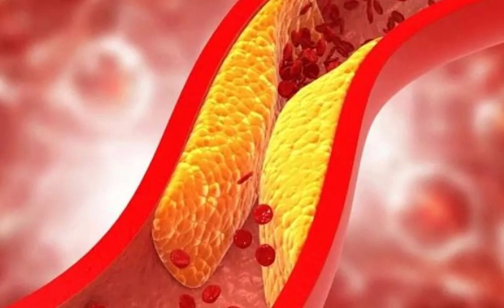435 Bài thuốc thần kỳ chữa dứt điểm bệnh cao huyết áp, giảm mỡ trong máu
Các nghiên cứu cho thấy, nhân lạc có công dụng cực kì tốt: Tăng lực, bồi bổ cơ thể, hạ huyết áp, giảm mỡ máu. Vỏ lạc cũng có công dụng hạ huyết áp và giảm mỡ máu hiệu quả.
Lạc ngâm dấm là bài thuốc cổ được người Trung Quốc áp dụng chữa bệnh từ lâu đời.
Hãy xem cách để áp dụng bài thuốc này nhé.